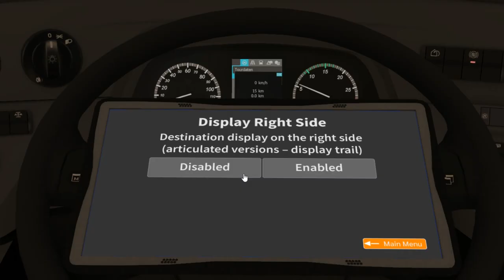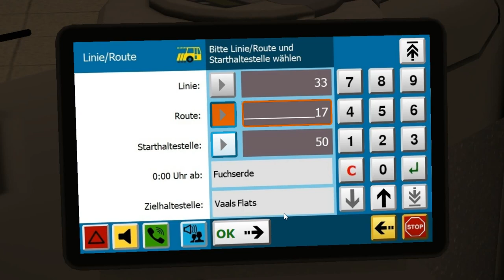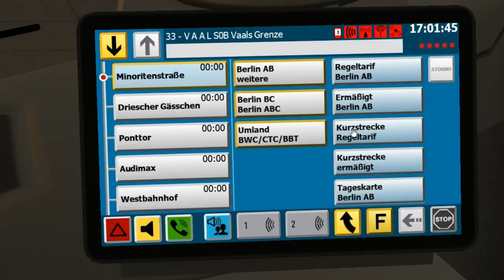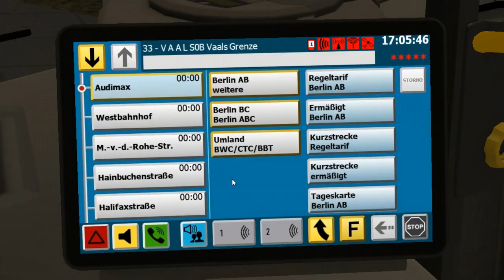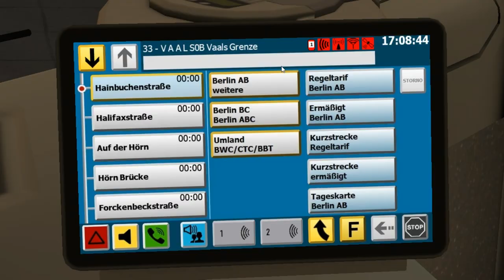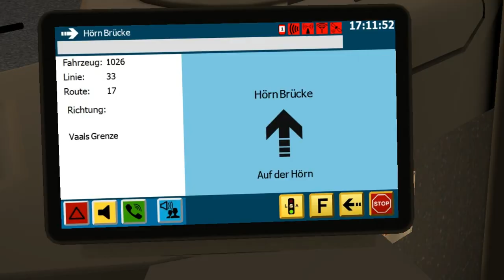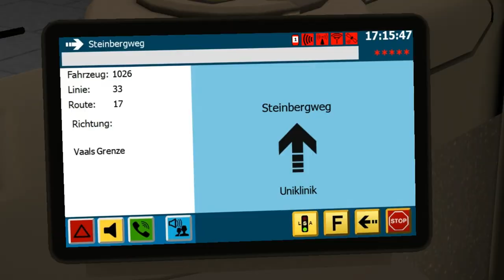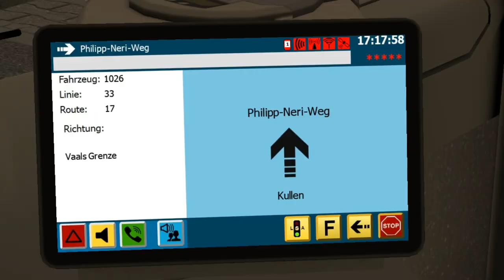C2 Family Vol.1 K++ C2K ZF (3 d.) on Aachen; Line: 33 (R17) --- Bushof - Vaals Grenze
It's C2K from "C2-Family-Vol.1" DLC with ZF transmission & 3 doors